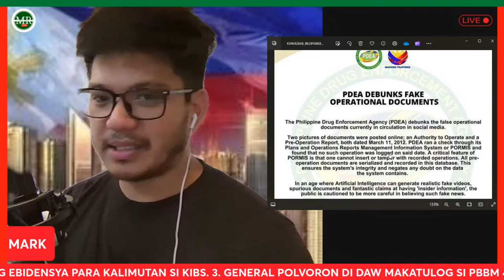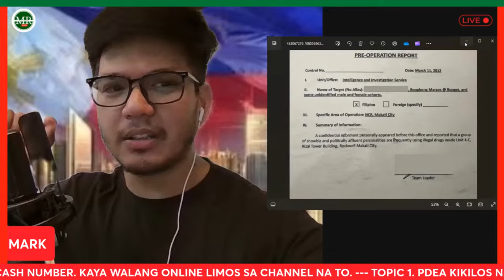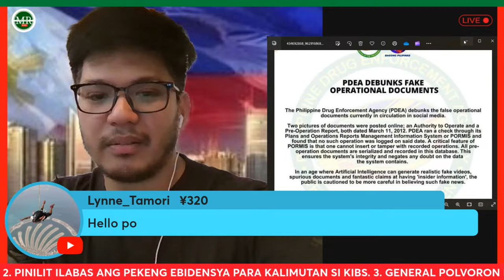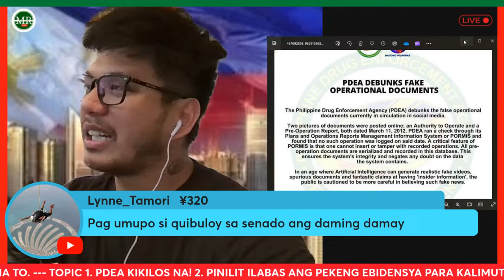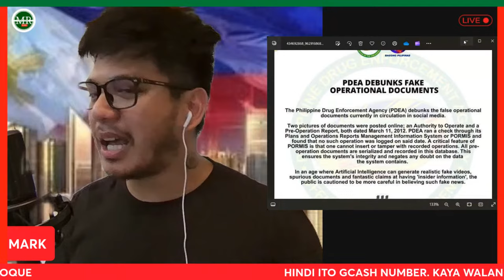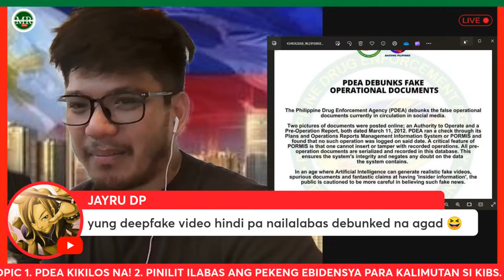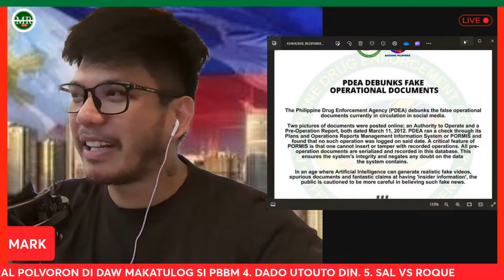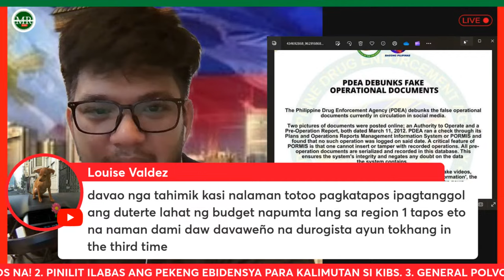MARICEL D@MAY? 1Y@KAN NA MGA DDS!!!